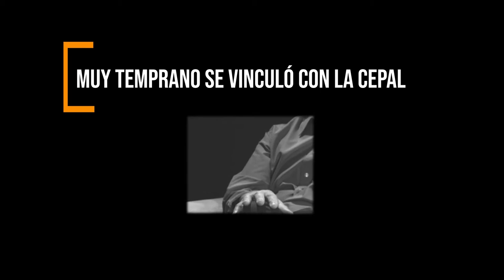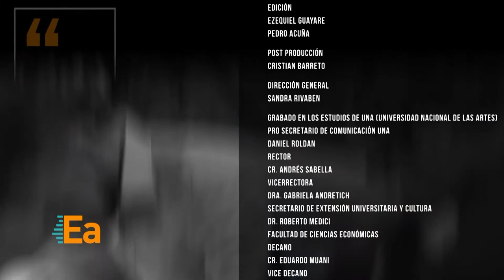Economistas argentinos - Episodio 1: Bernardo Kosacoff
“Economistas argentinos. Miradas de un país” es una producción de la Facultad de Ciencias Económicas y el Canal de la Universidad Nacional de Entre Ríos (UNER).

La historia del capitalismo argentino y sus problemas estructurales, abordados por los principales referentes del pensamiento económico en argentina.

Conduce: Ignacio Trucco

Filmado en estudios de la Universidad Nacional de las Artes (UNA) - Buenos Aires, Argentina. abril de 2019

En este capítulo Bernardo Kosacoff, uno de los principales referentes en temas de industria de nuestro país, repasa sus primeras formaciones, su trabajo en la CEPAL, el pensamiento sobre los problemas estructurales de la economía y la indsutria argentina, y deseos a futuro para nuestro país.